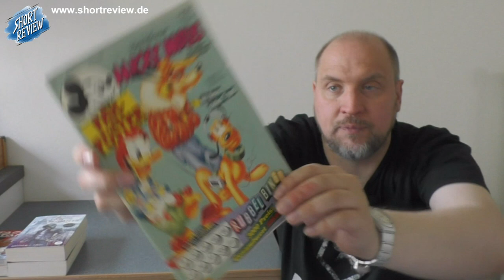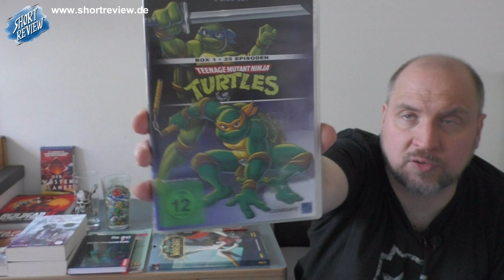Flohmarkt PICK UP's September 2022 (Movie, Games, Toys, Comic, Manga, Buch) - (SHORTREVIEW Re-View)